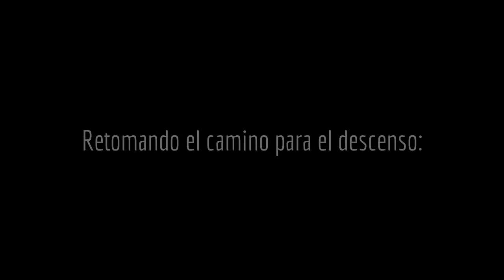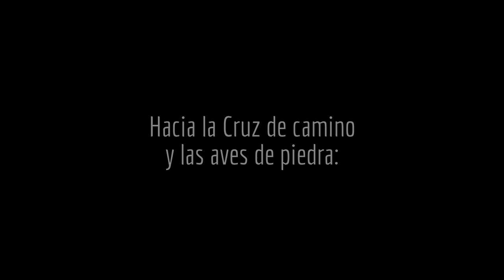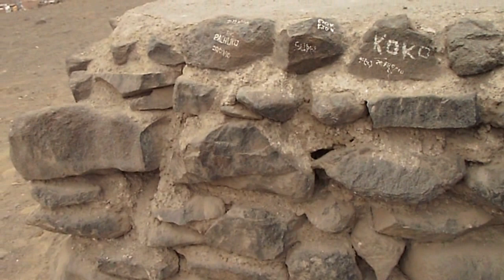CERRO AVES DE PIEDRA o RUMI URPIKUNA: El descenso, 272 msnm (Distrito de Independencia) 2 de 2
SOCIALIZANDO EL CONOCIMIENTO DE UNA MANERA GRATUITA, LIBRE y ACCESIBLE PARA TODOS: Breves imágenes de una de las elevaciones del distrito de Independencia, colindante con la avenida Túpac Amaru. El cerro Aves de Piedra tiene una altura máxima de 272 msnm y su conformación adopta una forma alargada y en forma de "V", tomando la abertura la dirección nor-oeste.
La denominación asignada que hemos brindado se debe a la existencia de una piedra que tiene la forma de una cabeza que sobresale del suelo (en la zona sur). Además, de dos piedras al lado de la cruz de camino, existente en el ala norte, que tiene unas gráficas de aves en su superficie. De ahí la denominación: AVES DE PIEDRA ( que en quechua es RUMI=piedra y URPIKUNA = Aves). Por supuesto es una denominación tentativa, pero justificada por las conformaciones mencionadas.
El presente capítulo corresponde al recorrido de descenso, hasta la base de este cerro, momento en que apreciamos las figuras pintadas de dos aves, sobre una piedra, al costado de la cruz de camino.

LUGAR: Distrito de Independencia, entre los paraderos Coca Cola e Inca Kola. o frente a la Estación Naranjal.
FECHA: Sábado, 20 de diciembre de 2014..